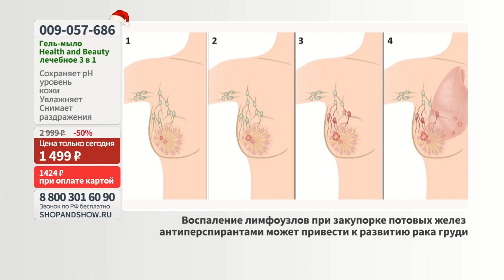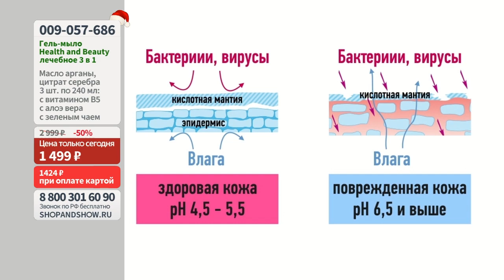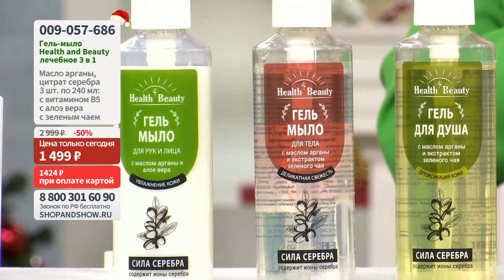Гель-мыло Health & Beauty лечебное 3 в 1 (240 мл). «Shop and Show» (красота)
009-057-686 Гель-мыло Health & Beauty лечебное 3 в 1 (240 мл)

Давайте дружить ;)